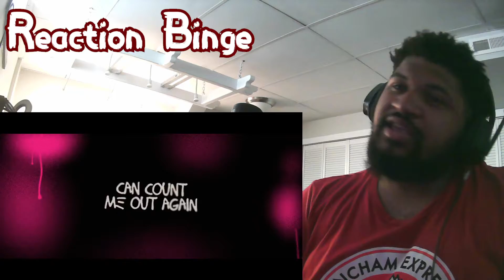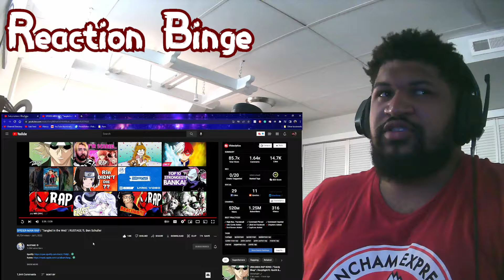Hero Of The Streets He Walks (Spider-Man Rap By Rustage)